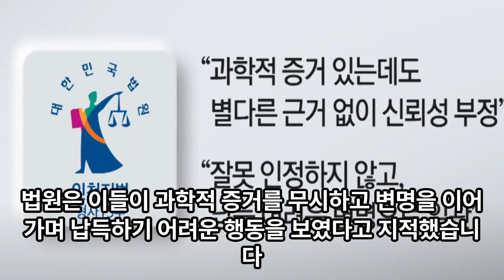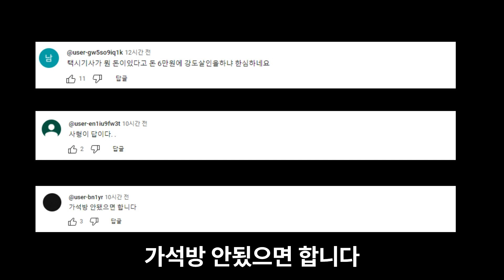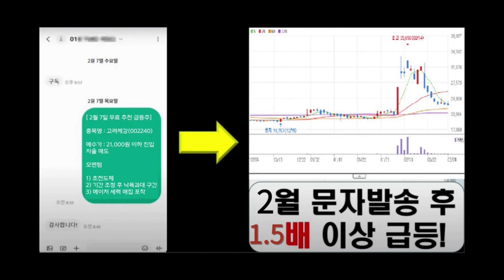6만 원 훔친 택시강도…17년 만에 무기징역 확정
6만 원 훔친 택시강도…17년 만에 무기징역 확정